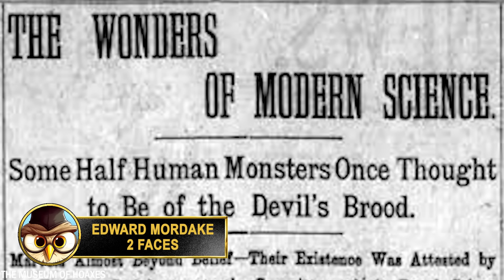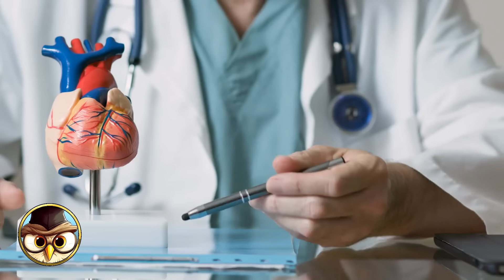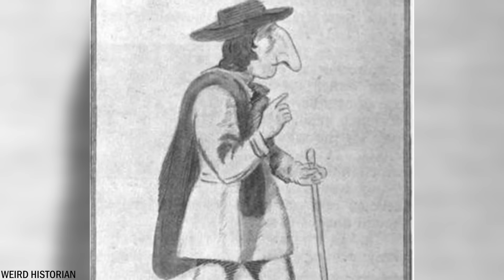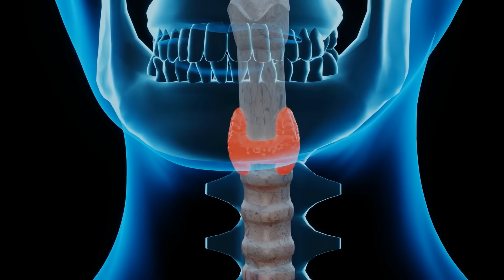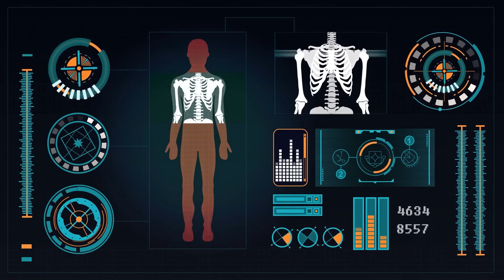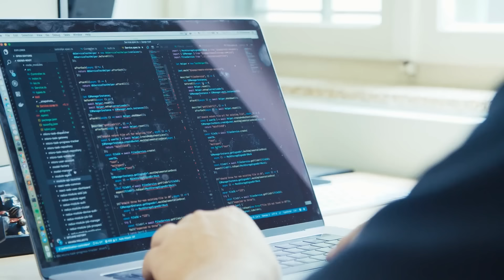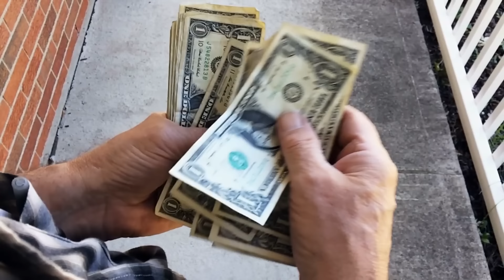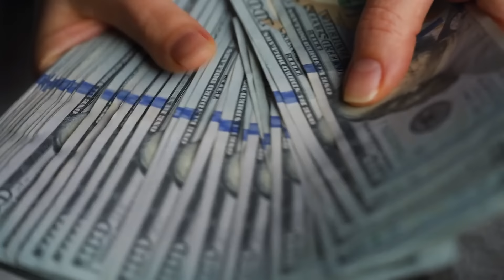100 People You Won't Believe Exist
Discover the extraordinary tales of 100 individuals born only once in a millennium! From remarkable talents to unique characteristics, this compilation showcases the rarest of the rare. Join us on a journey through history and witness the stories of these exceptional individuals who defy the odds.